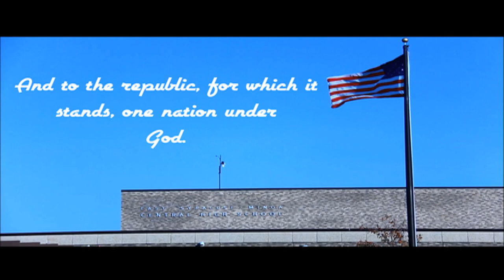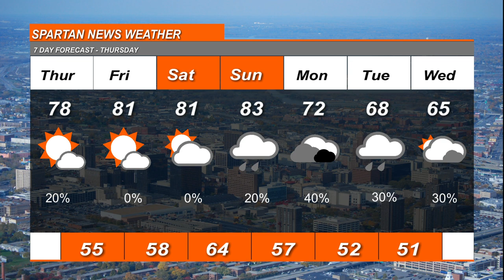Spartan News September 24, 2020